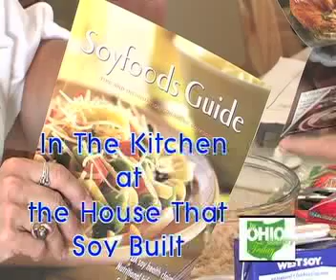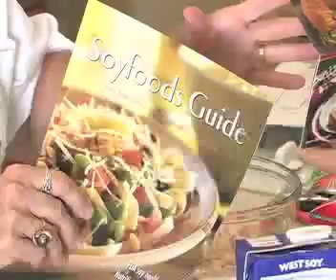Soy Foods.mp4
Stories from the award winning television show "In Ohio Country Today" host Dan Wilson and Gary Jackson interview Connie Cahill for the Ohio Soybean Council